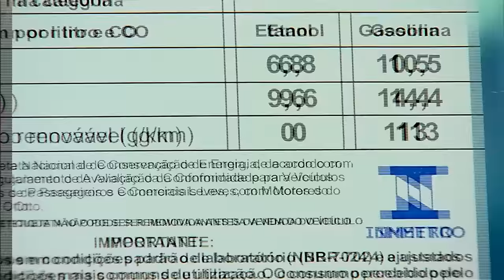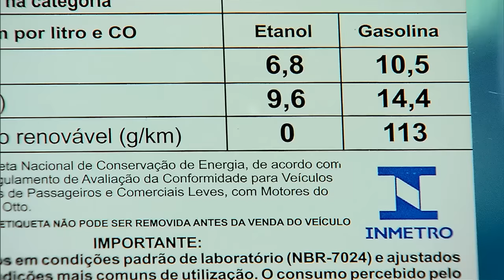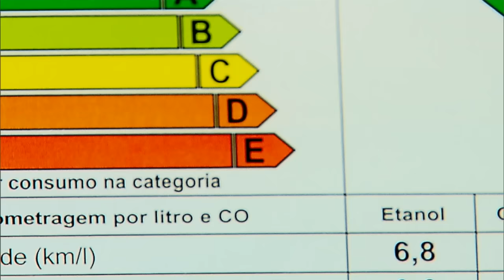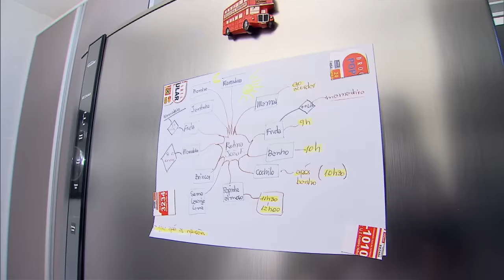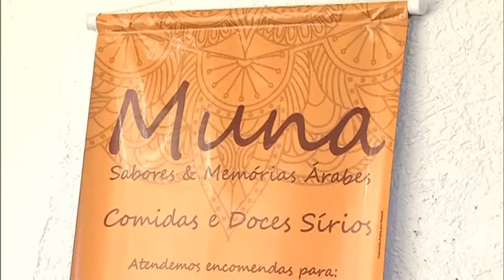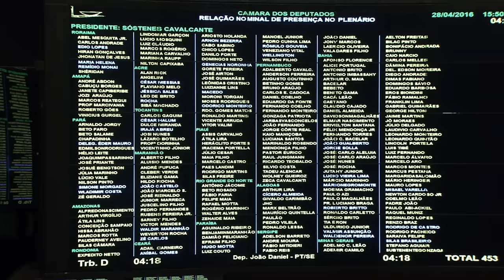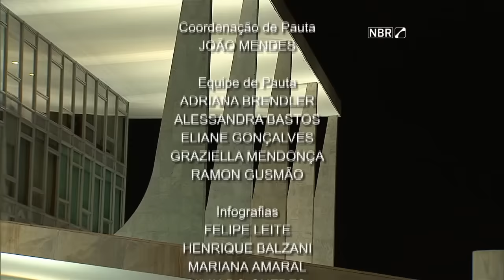Jornal NBR Notícias na Íntegra - 28 de abril